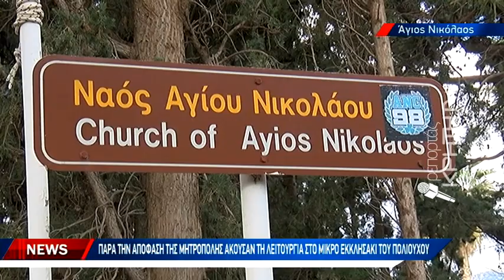Παρά την απόφαση της μητρόπολης άκουσαν την λειτουργία στο μικρό εκκλησάκι του Πολιούχου